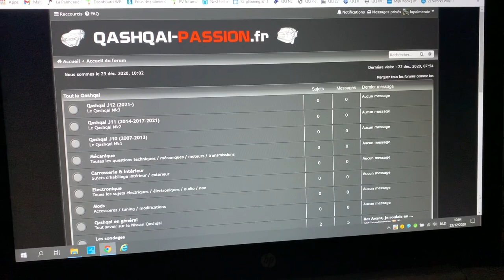Qashqai-Passion.Fr is back